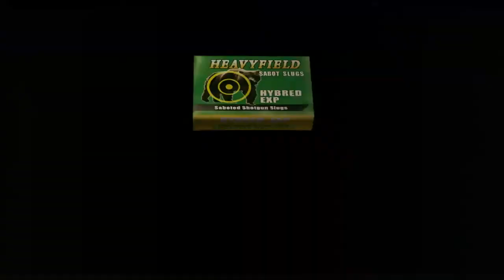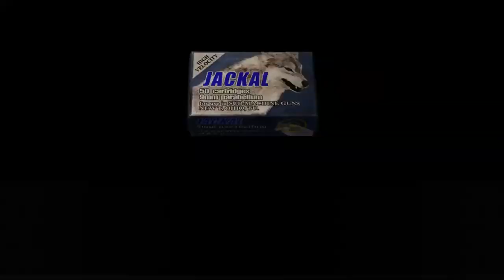RESIDENT EVIL 4 Walkthrough Part 10 Luis Sera